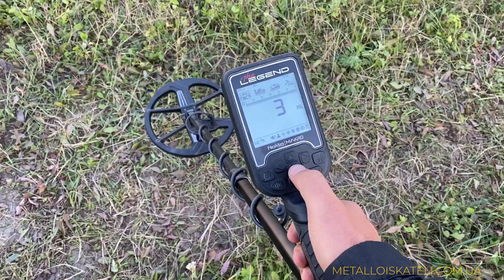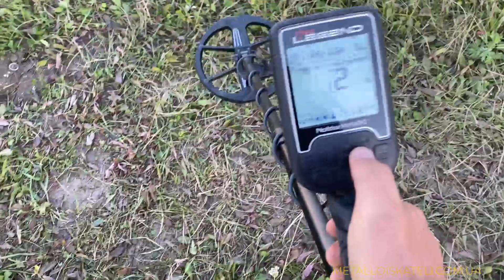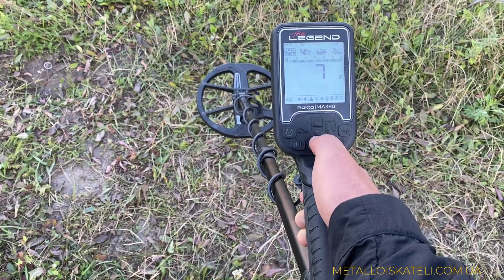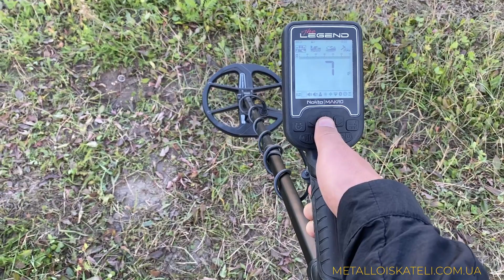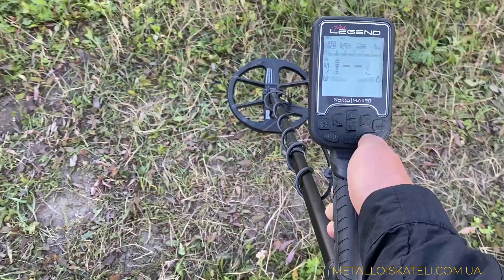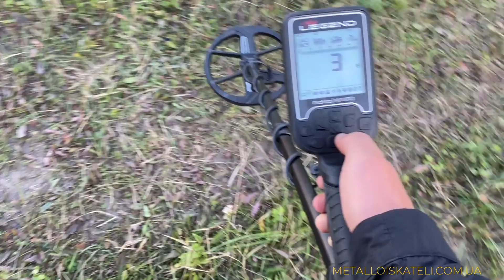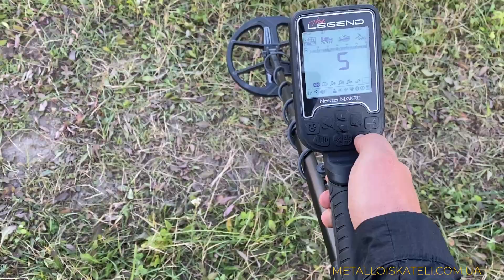Nokta Legend - налаштування розпізнавання, стабільність і глибина. Урок №3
Розпізнавання та дискримінація. Налаштування для стабільного VDI. Урок №3.